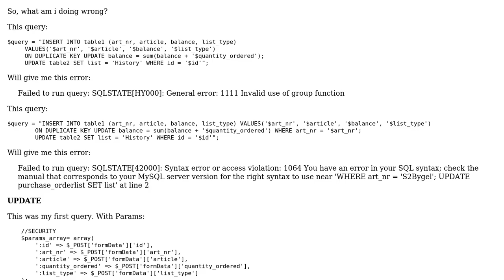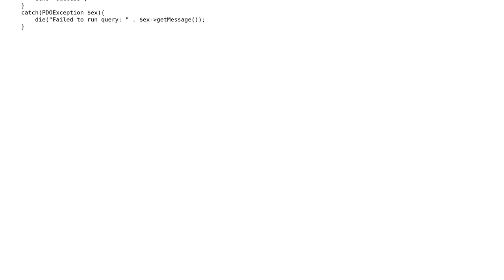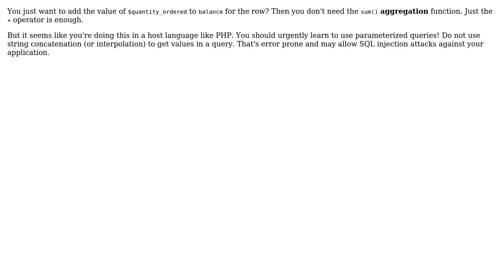Whats wrong with my query, should i use WHERE?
With thanks & praise to God, and with thanks to the many people who have made this project possible! | Content (except music & images) licensed under CC BY-SA | Music | Images & others | With thanks to user sticky bit user Bjorn C and the Stack Exchange Network Trademarks are property of their respective owners. You are responsible for your own actions.